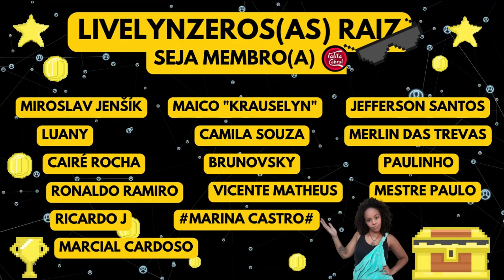[ 🚩 IMPORTANTES MEDIDAS: Ministro Padilha fala sobre Medidas Provisórias ] 04/04/2023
Acompanhe a fala do Ministro Alexandre Padilha, das Relações Institucionais direto do Palácio do Planalto, em Brasília.

👉🏿 Faça um PIX a partir de R$5,00 e para fazer do Grupo no WhatsApp e Telegram!
Fortaleça uma Mulher Preta Socialista ✊🏾✊🏼

💥 EscurecendoAsIdeias e o chat também!

👍🏾 Curta
💬 Comente
🔄 Compartilhe